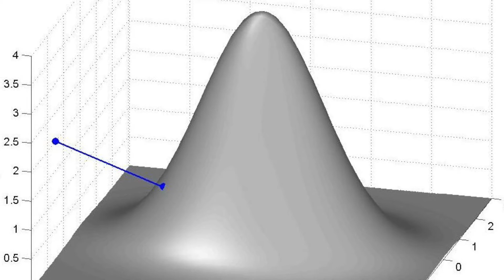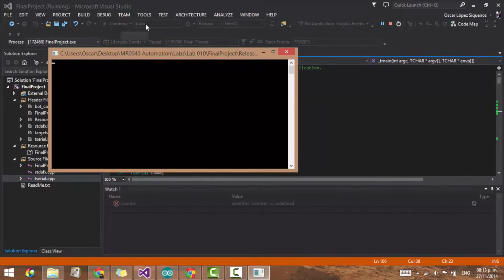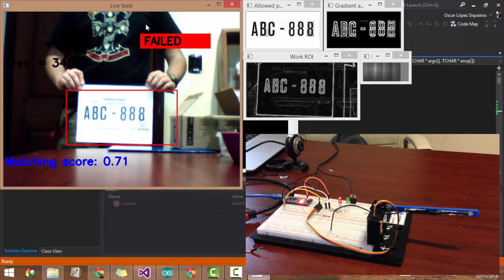Using computer vision for parking lot access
Automation Final Project Tec de Monterrey Campus Sonora Norte
Oscar López & Archibaldo Flores